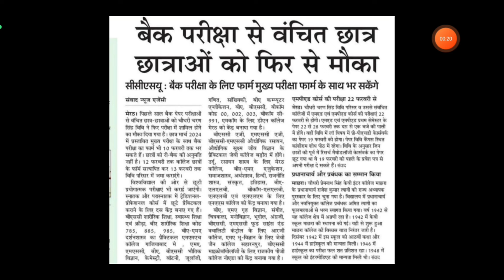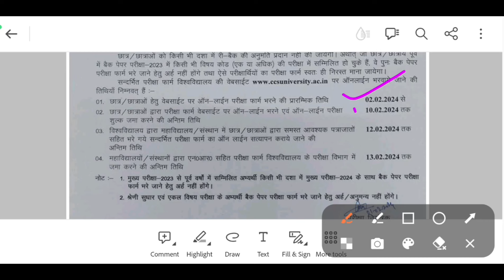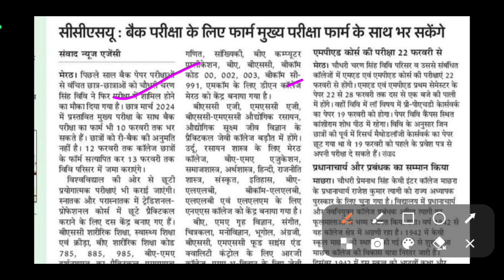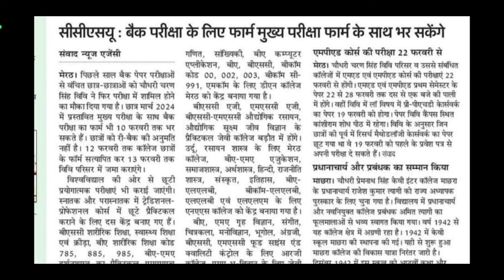CCSU news update today | CCSU back paper result 2024 | CCSU back exam form fill 2024 | bA back form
CCSU news update today | CCSU back paper result 2024 | CCSU back exam form fill 2024 | bA back formCCSU news update today | CCSU back paper result 2024 | CCSU back exam form fill 2024 | bA back form

BA private form kaise bhare 2024 | MA private form 2024 kaise bhare | BA private form 2024

private form 2023-24 | CCSU news update today | CCSU exam date

CCSU private form 2023-24 | CCSU private form 2023 | b.a private form 2023 | MA private form 2023BA Private form 2023 last date/MA Private form last date 2023/BA private form 2023/ma private form

MA Private form Kaise bhare | MA Private form 2023 | College Private form 2023 | CCSU private form

CCSU Private Form 2023 Fill up | CCS University Private Form 2023 | CCSU Private form 2023
College Private Form 2023 | BA Private Form 2023 | MA Private Form 2023 | Private BA Admission 2023

Private Form kaise bhare 2023 | BA private form kaise bhare | MA Private Form kaise bhare 2023

College Private Form 2023 | University private form 2023 | BA Private Form 2023|MA Private Form 2023

University Private Form 2023 | B.A Private Form 2023 | M.A Private Form 2023 | Non College Form 2023
Private Form जारी हो गए ? | B.A Private Form 2023 | MA Private Form 2023 | CCSU Private Form 2023

CCSU Private Form 2023 | CCS University private form 2023 | BA private form 2023 | MA Private Form
CCSU Private Form 2023 | BA private form 2023 | MA Private Form 2023 | BA private form 2023 CCSU

mjpru private form news today
mjpru ba private form kab aayega
ba private form 2022 kab aaynge
mjpru improvement result 2023
MF Study Point
University private examination form 2021 B.A Bsc Bcom private form 2023 last date
प्राइवेट फॉर्म कब निकलते हैं ,ccsu latest update,ccsu latest news today,ccsu education point